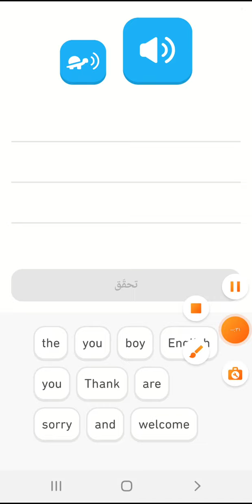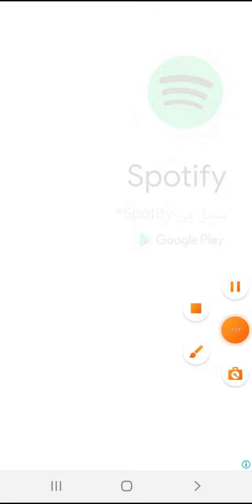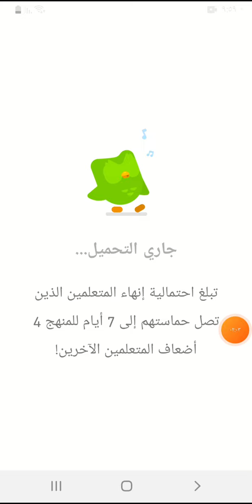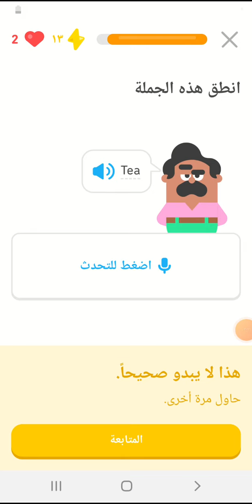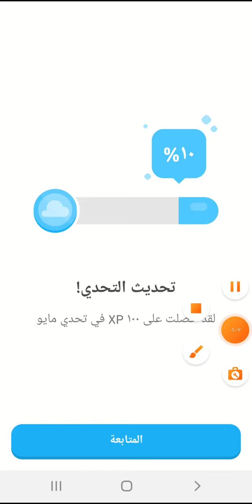دوو لينجو الحلقة 1